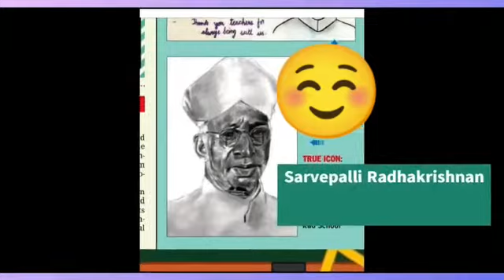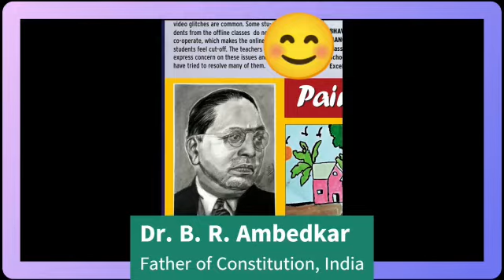My Drawings featured in Newspaper! By Artist Sriram | 2minutes wonder.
Hi,
Today we are gonna show a list of drawings that were featured in Newspaper.
Musician: LiQWYD